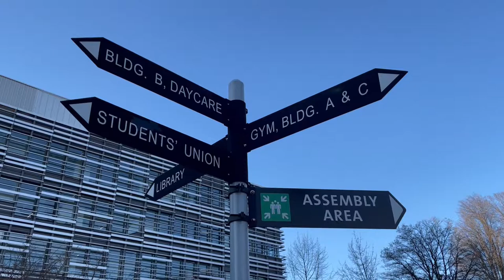Langara College Library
*한글자막을 추가했습니다. 컷전환이 빨라서 눈이 바빠질 수 있습니다..ㅎㅎ
동네에 있어 자주 가는 대학 도서관입니다. 저처럼 학생이 아니어도 입장 가능한, 퍼블릭에게 열려있는 고마운 공간이에요. 백신패스 확인절차도 없고 마스크 착용만 의무입니다. 도서관 소장 그림 작품들이 많이 걸려 있어서 특히 좋아합니다.

+ 랑가라 컬리지는 Pathway College로 재학생의 50% 정도가 BC 주 4년제 대학으로 편입을 원하는 학생이라고 하네요. 밴쿠버 로컬 영주권자들은 랑가라 컬리지에서 UBC 로 편입하는 것이 대세라고 합니다.

영상이 좋으셨다면 좋아요👍눌러주세요.
캐나다 생활 관련 더 궁금한 점 있으시면 언제든 댓글 남겨주세요.

앞으로의 이야기들에 대해서 궁금하시면

그럼 곧 다음 영상으로 만나요.

Langara College is a public degree-granting college in Vancouver, British Columbia, Canada, which serves approximately 22,000 students annually through its university, career, and continuing studies programs. The college takes its name from the neighbourhood in which it is situated, which was named after Spanish Admiral Juan de Lángara.